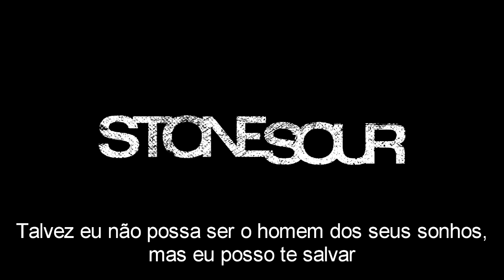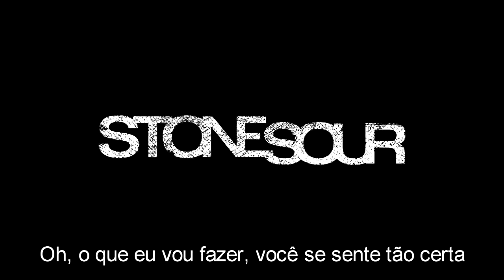Stone Sour - Anna Legendado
Sugestão de música? Deixe nos comentários!